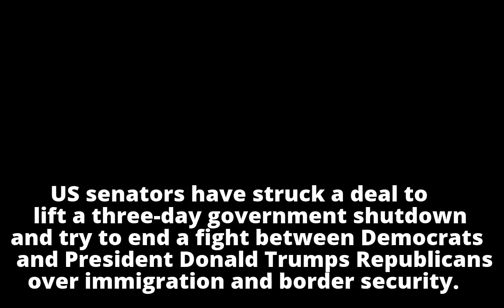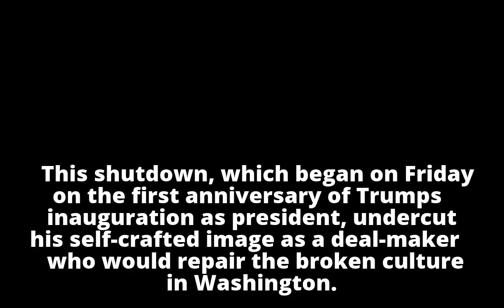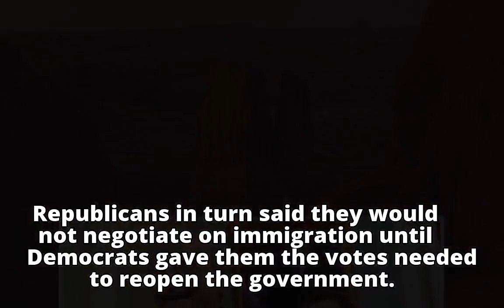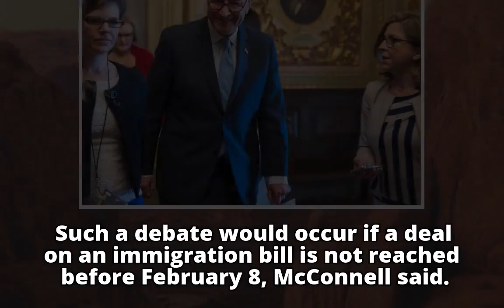US senators strike deal to end shutdown